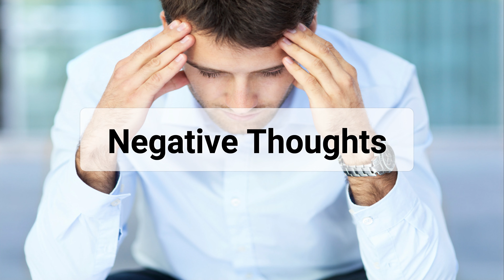How to remove Fear and retreat from Dipression, Anxiety?